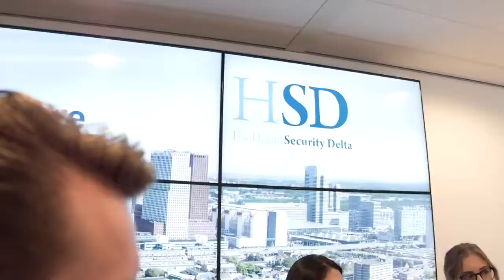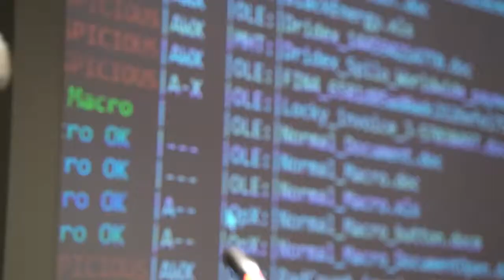Recap NCI Agency: International Cyber Security Summer School 2018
From 19 - 24 August 2018, the fourth edition of the International Cyber Security Summer School (ICSSS18) took place in the City of The Hague. ICSSS 2018 hosted a diverse multinational group of up to 60 students and PhD-candidates.